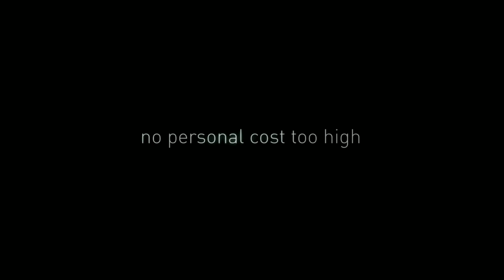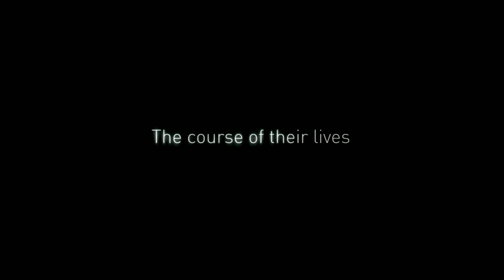Valve Documentary Trailer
Source:
All rights and copyright etc etc